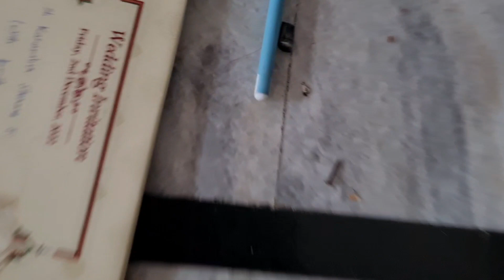Aaj to Maine Apni Almari Set kar di||Ritu Sharma Vlogs